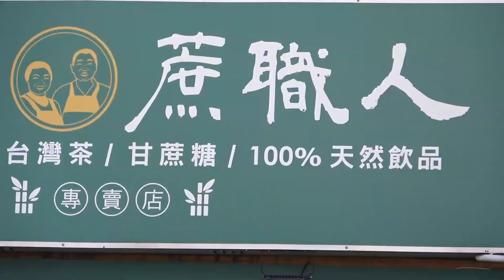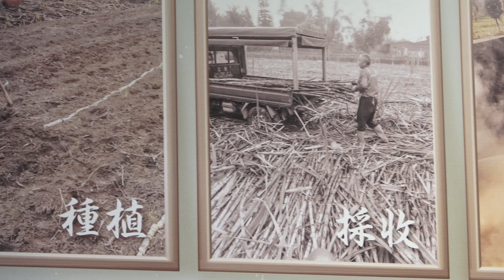Traditional Brown Sugar Making in Taiwan / 黑糖製作技能 - Taiwanese Traditional Food